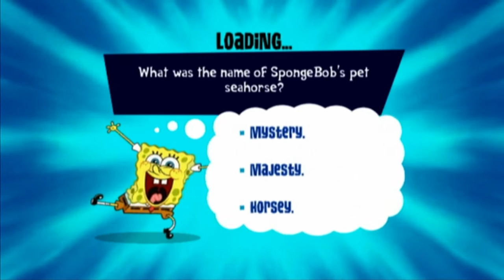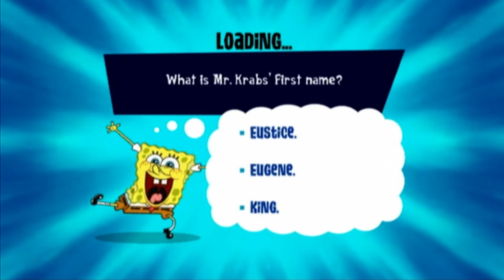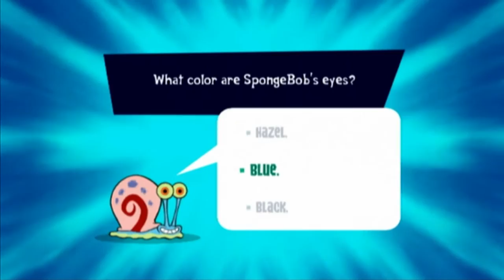Truth or Square - Part 18 - Cleaning Up